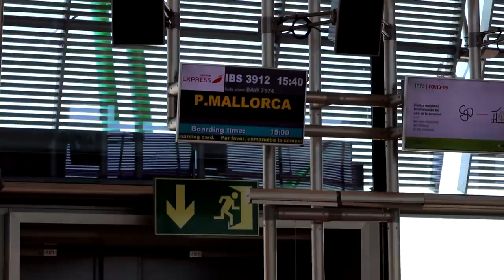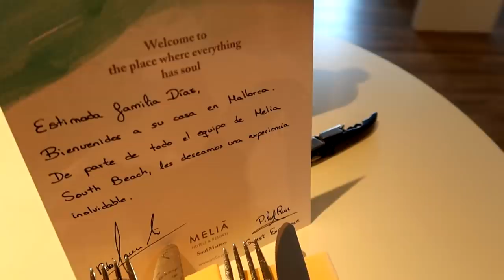ASÍ FUERON MIS MEJORES VACACIONES EN MALLORCA - Marta